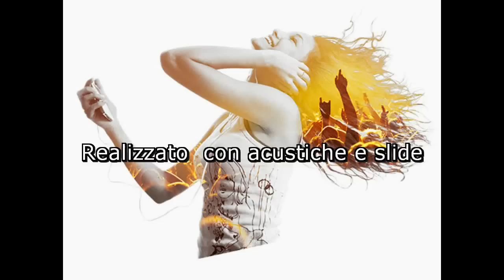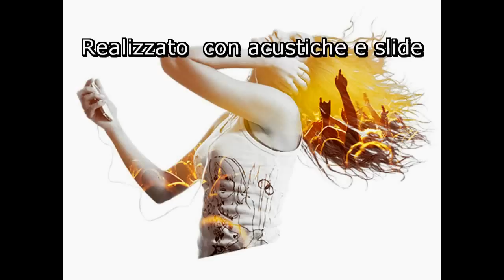Alla Led Zeppelin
Realizzato da me e Giuseppe Di Ruocco alla chitarra ritmica sullo stile dei Led Zeppelin. Abbiamo registrato con due chitarre acustiche, slide ed MMM